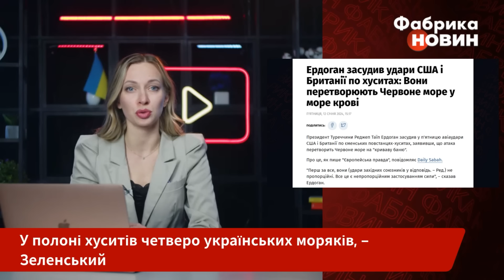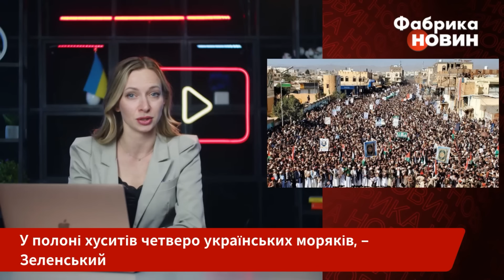⚡Українських моряків ВЗЯЛИ У ПОЛОН! Екстрена заява Зеленського про Ємен. У Путіна підняли ґвалт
У полоні хуситів є українці. Про це заявив Володимир Зеленський під час спільного брифінгу з прем’єром Британії Ріші Сунаком. За словами президента, безпека у Червоному морі для України вкрай важлива. І влада вже працює над визволенням українських громадян із полону хуситів у Ємені. Тим часом Москва дуже швидко обрала сторону і фактично підтримала хуситів. Кремль засудив удари коаліції США та Британії по об'єктах у Ємені. Дмитро Пєсков назвав ці дії нелегітимними. Деталі - на “Фабриці новин”.